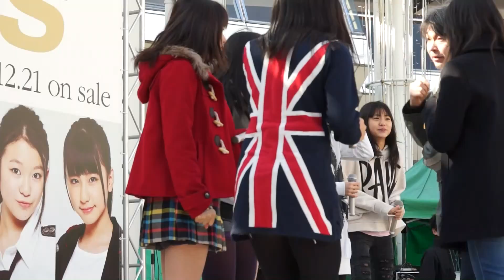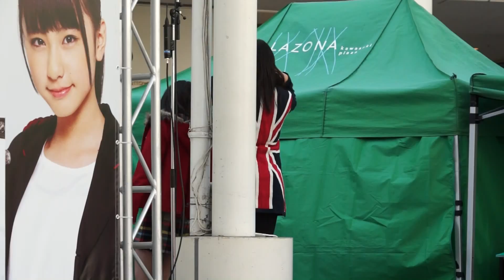フェアリーズ Fairies ラゾーナ川崎 リハーサル 20120211